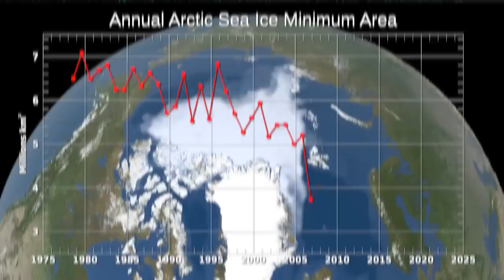Is Climate Change the Same as Global Warming？ – We Asked a NASA Expert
s climate change the same as global warming? Not quite. The warming of Earth — or global warming — is just one factor that makes up a range of changes that are happening to our planet, which is climate change. And NASA is studying all of it
Producers: Jessica Wilde, Scott Bednar
Editor: Daniel Salazar
Credit: NASA